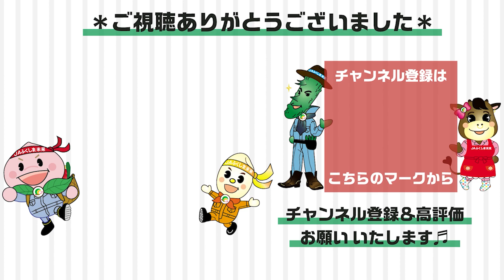みどりの食料システム戦略取組紹介「減農薬の米作り」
みどりの食料システム戦略の取り組みをご紹介します。
今回紹介するのは、田ぐるま「水田株間 中耕除草機」です。
除草剤の使用を低減を低減させる効果があります。

◆JAふくしま未来HP